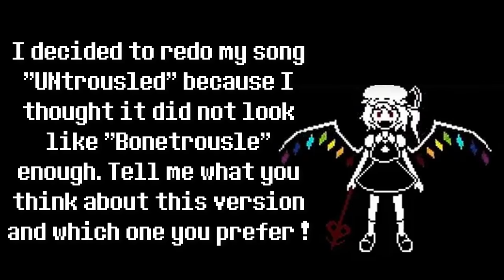"Untrousled 2" TOUHOUSWAP - Flandre theme REMIX - U.N Owen was her? + Bonetrousle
Motifs :
-Bonetrousle (Undertale)
-U.N Owen was her? (Touhou 6)

I decided to redo my "UNtrousled" song because I thought it did not look like "Bonetrousle" enough. Tell me what you think about this version and which one you prefer !

This is a remix of "Bonetrousle", the theme of Papyrus in Undertale, and "U.N Owen was her?", the theme of Flandres Scarlet in Touhou.

"Touhoutale" is an Alternate Universe where each characters of Undertale are originally from touhou. In "TouhouSwap" the personnality of every characters are swap with someone else. Here, Flandre have the innocent personality of Papyrus (Cirno in "Touhoutale").